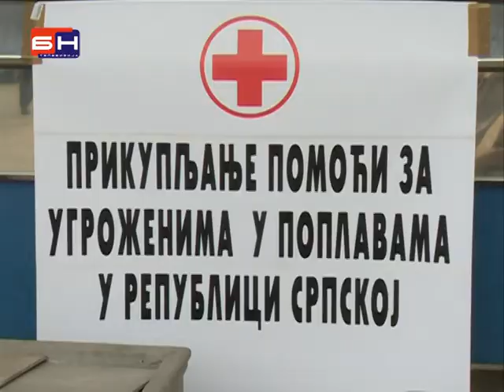Pomoc i od Univerziteta Istocno Sarajevo